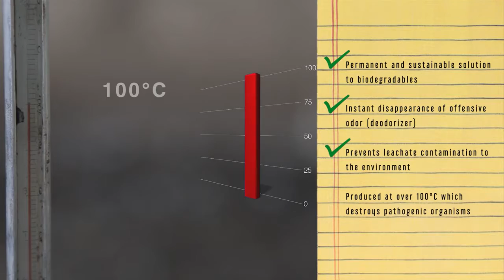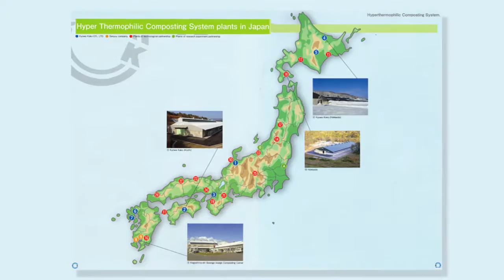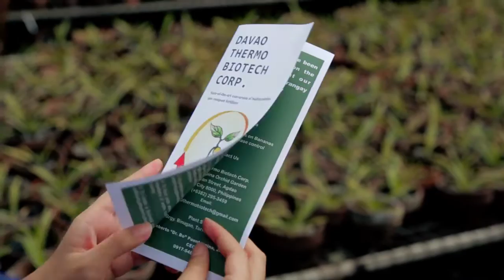What is Davao Thermo Biotech Corp. all about?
Davao faces great economic progress in the coming years that comes with an even greater garbage production.

But with technological advancement and waste management industrialization, Davao Thermo Biotech Corporation or DTBC, a pioneer and an advocate for a waste free Philippines, will lead the country in effective management of the Philippine Ecosystems through its state of the art sustainable enterprise that converts biodegradables into compost fertilizer.

Starting in 2014, through the leadership of Roberto “Dr. Bo” Puentespina, a wildlife veterinarian who has great experience with environmental advocacies, DTBC started trials and eventually acquired the license to use the YMO technology developed by Kankyo Wakuchin Vaccine Company of Japan and pioneered the globalization of the use of  hyper thermophilic aerobic bacterial composting to convert biodegradables into natural fertilizers.

What makes Davao Thermo Biotech Corporation a pioneer in biodegradable composting?
It is a permanent and sustainable solution to biodegradables, the instant odor loss or deodorizer feature of the YMO technology, the prevention of leachate contamination to the environment, that YMO is produced at over 100°C, which effectively destroys pathogenic organisms, faster decomposition of biodegradables compared to other processes, the decrease of moisture content in the composted material and the natural fertilizer by product that is potent and concentrated called Terraceutical.

Not only can we effectively manage our biodegradables such as food waste, animal manure, grease trap, food peelings and autolyzed yeast in compliance with relevant environmental laws, but also we’re doing it the organic way and also produce a natural fertilizer that can revolutionize Philippine agriculture, quality and quantity wise.

Just imagine the positive impact DTBC will have on agriculture, economic freedom, public health and sanitation.

D T B C guarantees proven technology, continuing research and development and value added products and services.

To assure these guarantees, successful trials using the fertilizer have been made since 2014 on crops such as cacao, coconut, flowers, and vegetables and pasture grass.

Along with extensive and thorough research being done, DTBC has also patterned their newly constructed and sophisticated plant in Binugao, Toril after facilities in Japan.

D T B C’s 4000 square meter composting plant within a three-hectare complex can accommodate up to 50 tons of biodegradables everyday.

Ready for commercialization, DTBC aims to market their waste management service to Local Government Units, Food and Beverage Manufacturers, Agricultural Plantations, Livestock, Poultry and Fisheries Sectors and Tourism Establishments.

Promoting for public attention on the critical importance of waste management, DTBC offers consultancy services and opportunities for franchising.

To visit their office, DTBC is located at Puentespina Orchid Garden, Bolcan Street, Agdao, Davao City.

Davao Thermo Biotech Corporation, together advocating for a waste free Philippines, together advocating for change.